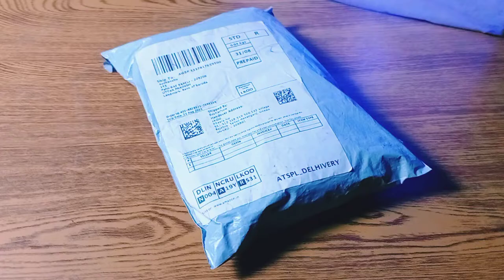New. mice unboxing 😍🥰himanshu arts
mice Take a look at this Meraki Wonder Tie Clip Hands Free Clip On Mini Lapel Microphone With 3.5 mm Jack Microphone on Flipkart

artline grafite pensil Take a look at this artline Graphite HB,2B,4B,6B,8B,10B, Set of 2 Pencil on Flipkart

Camline gafite pensil Take a look at this Camlin Graphite HB Pencil on Flipkart

faber castal grafite pensilTake a look at this FABER-CASTELL Graphite 2b, 3b, 4b, 5b, 6b, and 8b Pencil on Flipkart

Camline charcoal pensilTake a look at this Camlin SOFT/MEDIUM /HARD CHARCOAL PENCIL SET OF 3 (BLACK) Pencil on Flipkart

Ivory drawing pepar Take a look at this Classic A4-50 IVORY UNRULED A4 210 gsm Drawing Paper on Flipkart

brusto drawing pepar Take a look at this BRuSTRO drawing and sketching loose sheets A3 200 gsm Drawing Paper on Flipkart

Brusto water coulee drawing peparTake a look at this BRuSTRO Super Series Unruled A4 300 gsm Watercolor Paper on Flipkart

Camline water coulerTake a look at this Camlin Kokuyo Student Water Color Tube - 5ml Each, 12 Shades with Tray and Brush on Flipkart